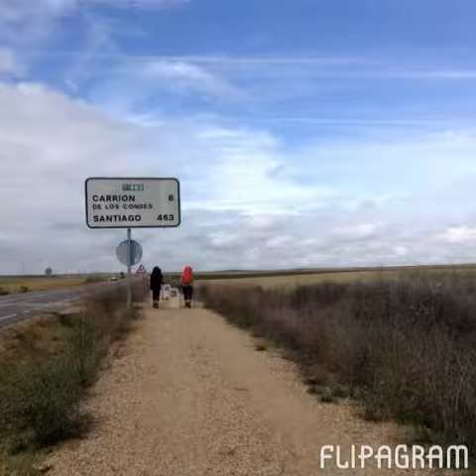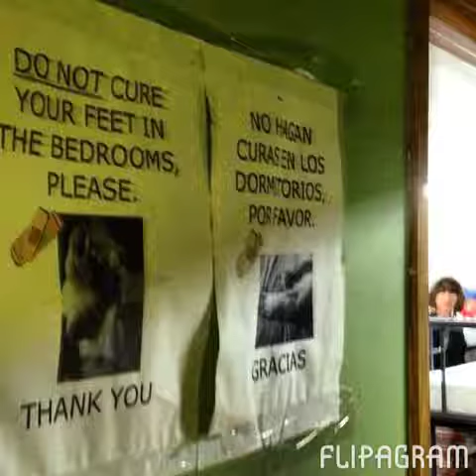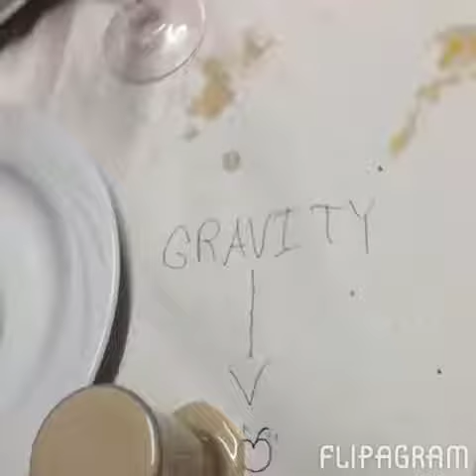We are the champions